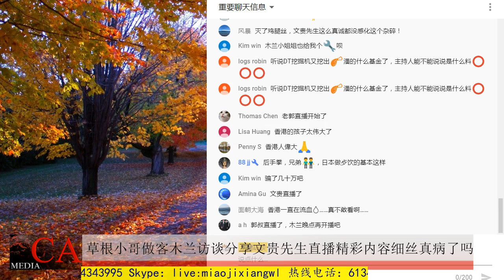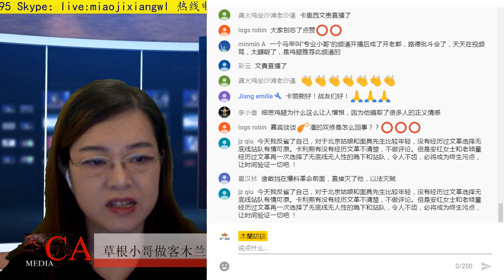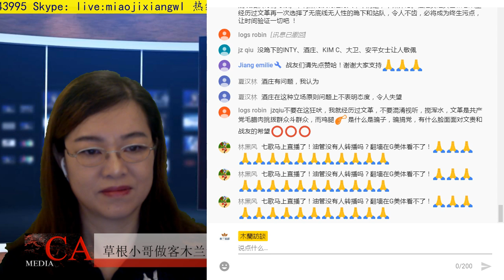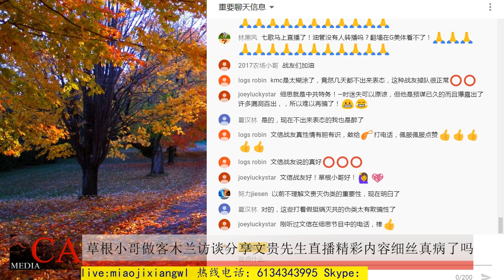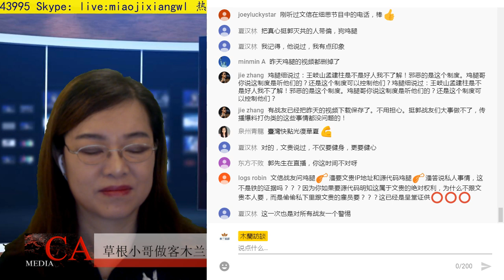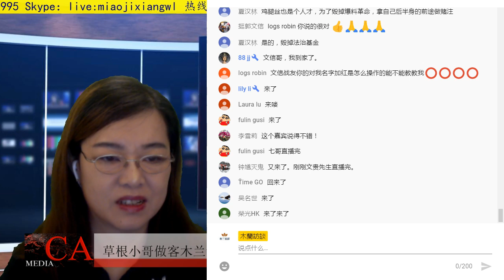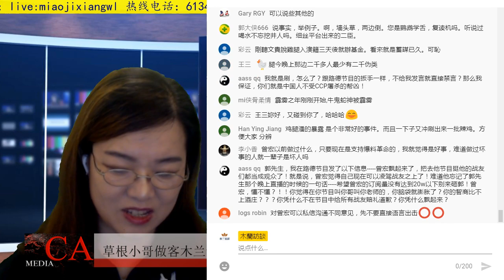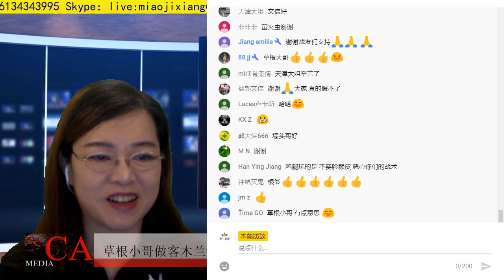2020年1月3日和草根小哥连线 细丝的矛戳破了他的盾了吗？他为什么不能挺香港？给细丝下战书敢不敢来频道辩论？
2020年1月3日和草根小哥连线 细丝的矛戳破了他的盾了吗？他为什么不能挺香港？给细丝下战书敢不敢来频道辩论？